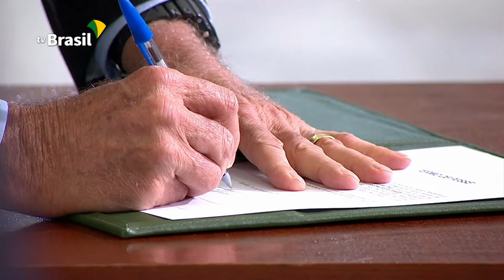Nova secretária especial de Cultura pede diálogo e união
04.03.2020 - Regina Duarte é a nova secretária especial da Cultura, do Ministério do Turismo./ A cerimônia de posse foi realizada no Palácio do Planalto. Ao lado do presidente Jair Bolsonaro e da primeira-dama, Michelle Bolsonaro, ela defendeu o diálogo e a união do setor cultural.